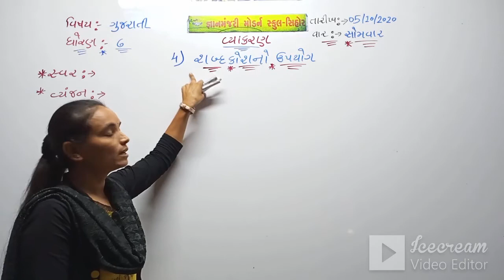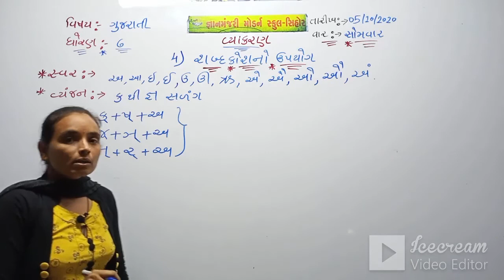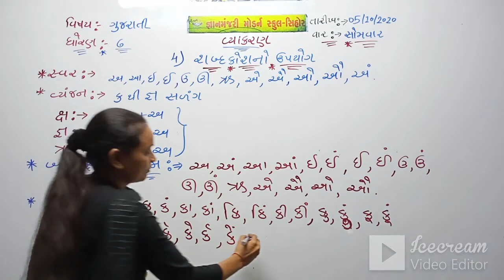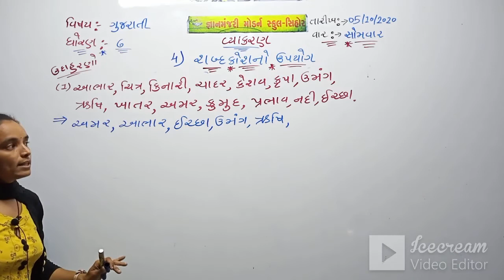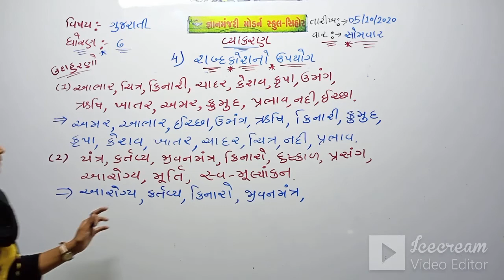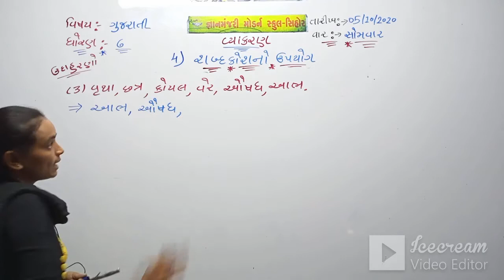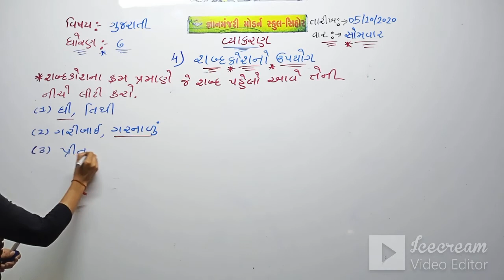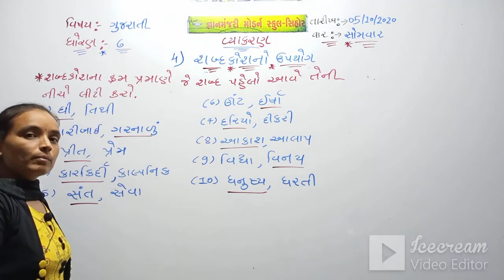STD:6 (GUJ.MED) | GUJARATI | VYAKARAN | SHABDKOSH NO UPYOG | TEACHER : MINAKSHIBEN RAVAL